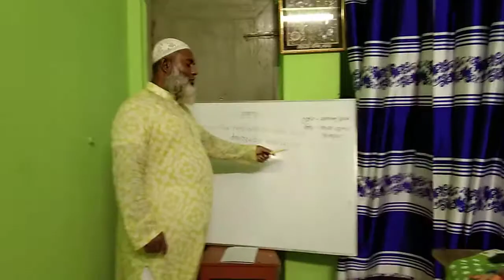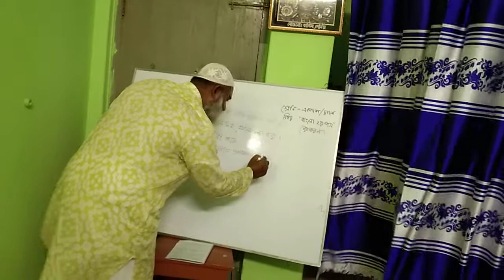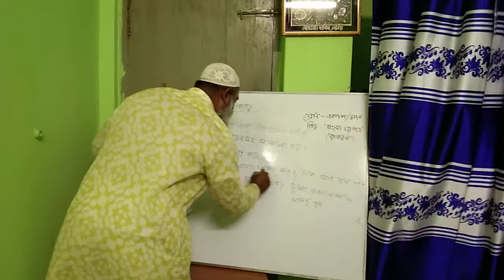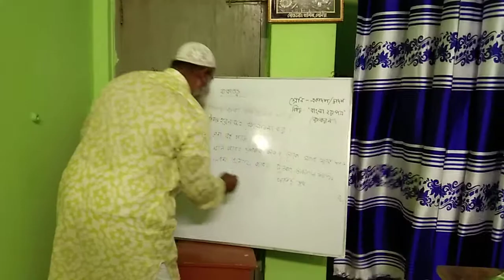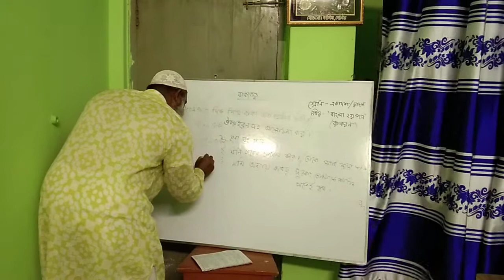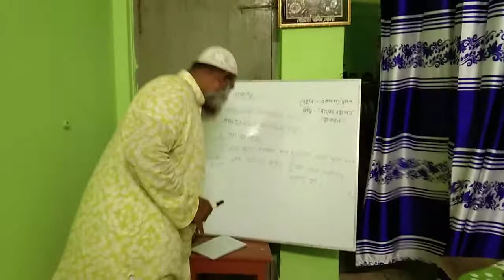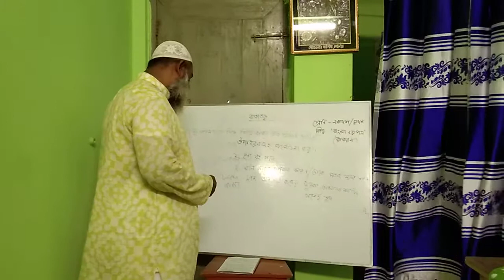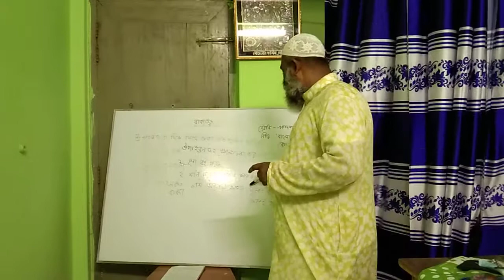Smsdc, Md. Zakir Hossain, Lecturer( Bangla), S.M. Sakhander Ali Degree College